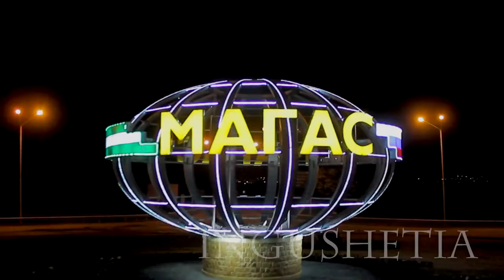Красоты Ингушетии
Красоты Ингушетии в небольшом видео ролике